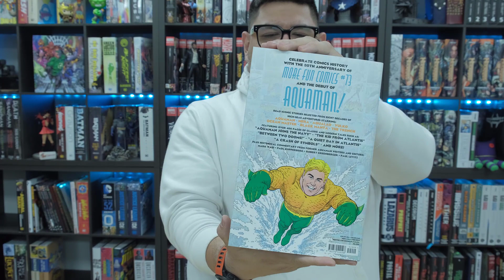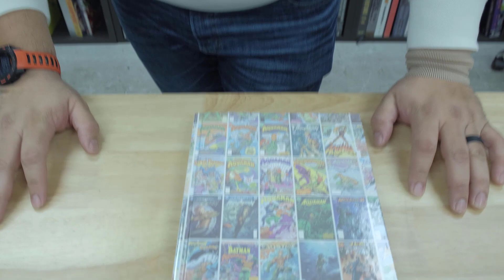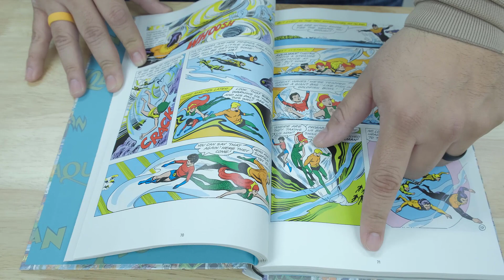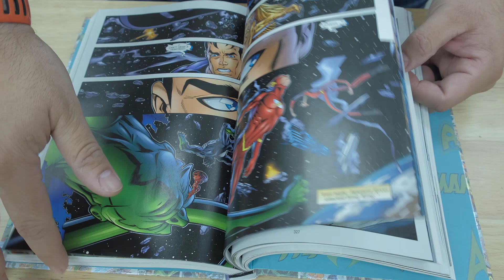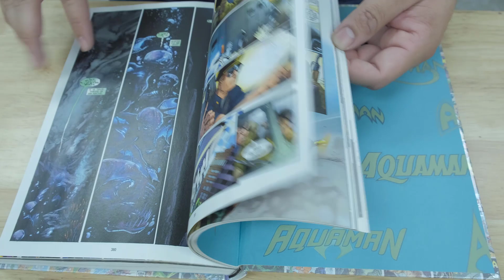AQUAMAN 80 Years of the King of the Seven Seas HC First Look